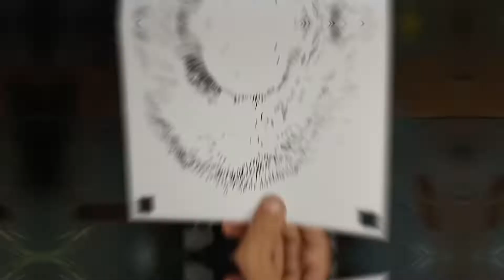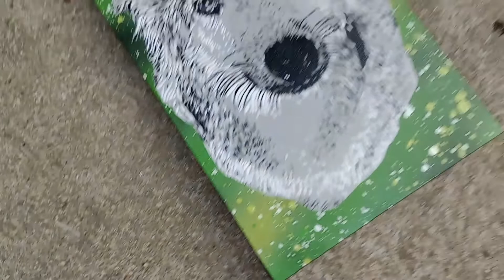Pintando com Spray e Stencil - várias dicas - Riq Stencil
Por aqui Riq da Riq Stencil trazendo para você, um passo a passo completo de como pintar com spray e stencil!

Neste vídeo vou apresentar uma forma muito fácil de pintar uma linda tela com Spray e Stencil!

Vou mostrar para você como fazer uma pintura  utilizando Spray e Stencil!!

Dessa forma você verá que existem muitas possibilidades quando você aplica a técnica de pintura com Spray e Stencil!

Caso você tenha alguma sugestão de tema para pintura com Spray e Stencil, comente aqui que terei enorme prazer em produzir um novo vídeo falando sobre esses tema!

Se quiser uma aula prática e gratuita de pintura com  Stencil  para criar suas próprias artes utilizando essa técnica incrível  é só clicar no link abaixo!

Gostaria muito de ver você produzindo  arte utilizando as dicas que estou deixando por aqui para você. Se produzir e for postar, não esqueça de nos marcar la no Instagram. Terei maior prazer de repostar por aqui!